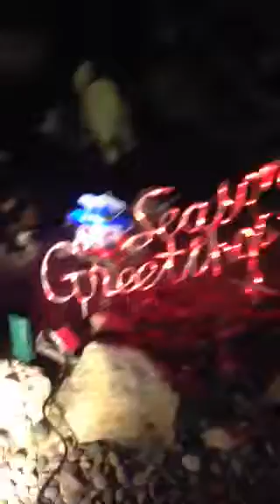Saying hi to snoopy